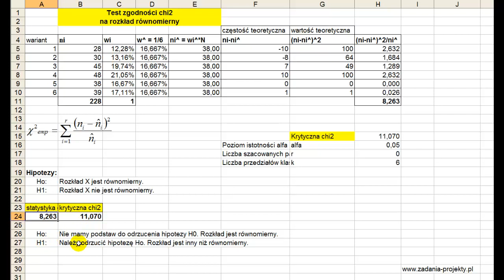Test zgodności chi2 na rozkład równomierny - rozwiązany przykład w programie MS Excel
W ramach statystyki matematycznej przedstawiam test nieparametryczny - test zgodności chi2 z rozkładem równomiernym. Całość wykonana w arkuszu kalkulacyjnym.
Film dotyczący testu zgodności chi2 na rozkład równomierny, który zawiera przykładowe zadanie ilościowe rozwiązane w programie MS Excel.

W filmie omawiam krok po kroku jak wykonać test zgodności chi2 na rozkład równomierny oraz jak skorzystać z programu MS Excel do rozwiązania tego zadania. Wytłumaczę Wam także, czym jest test zgodności chi2 oraz jakie są zastosowania tego testu w analizie danych.

Film ten będzie szczególnie przydatny dla studentów kierunków ekonomicznych oraz dla każdego, kto interesuje się analizą danych i statystyką. Dlatego też serdecznie zachęcam do udostępniania linku do tego filmu znajomym oraz umieszczania go na forach internetowych, gdzie mogą się pojawić studenci nim zainteresowani.

Mam nadzieję, że ten film pomoże Wam w zrozumieniu testu zgodności chi2 na rozkład równomierny oraz umożliwi skuteczne wykorzystanie programu MS Excel w analizie danych. Dziękuję za obejrzenie filmu i pozdrawiam serdecznie!